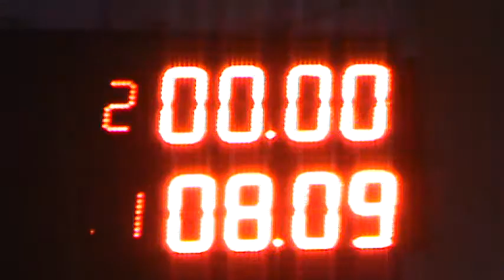300 Libre Clase 8 06/05/2017 Picadas De Avellaneda El Canal De Todos